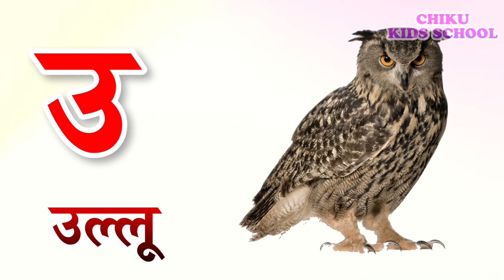अ से अनार, आ से आम, हिंदी वर्णमाला, अआइईउऊ,क से कबूतर,a se anar,aa se aam, हिंदीस्वरब्यंजन